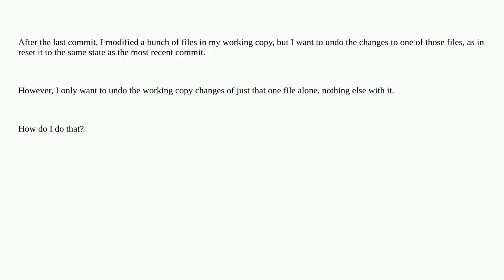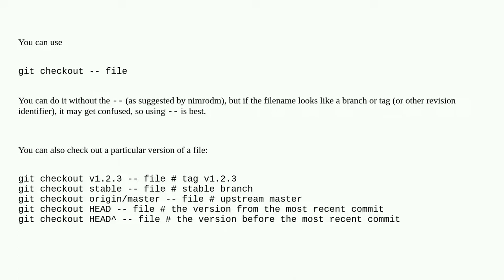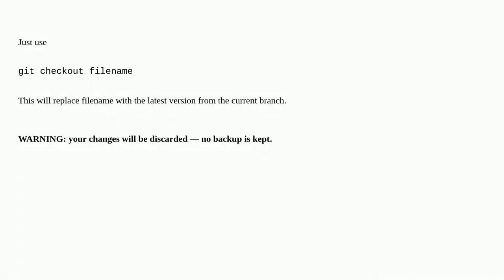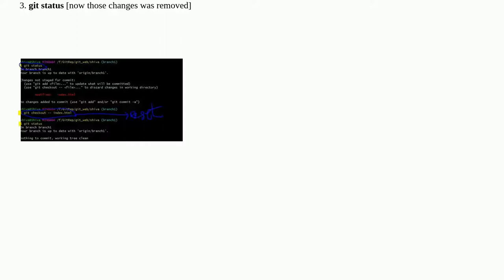Undo working copy modifications of one file in Git?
A special thanks goes out to the community

  undo git dvcs file version-control